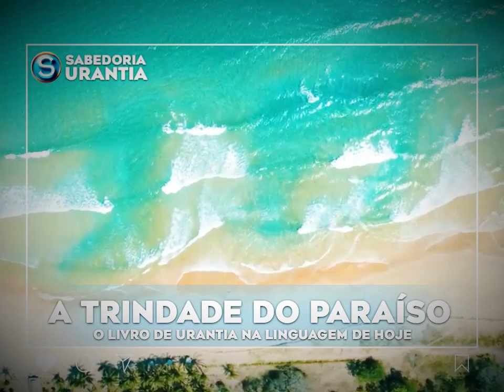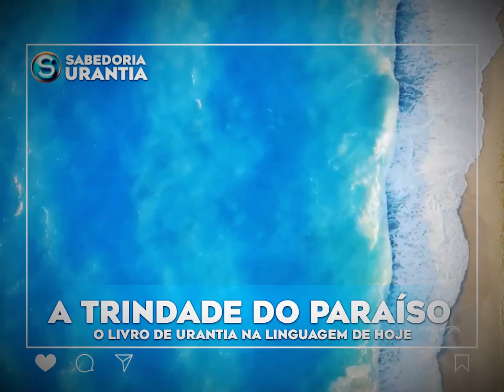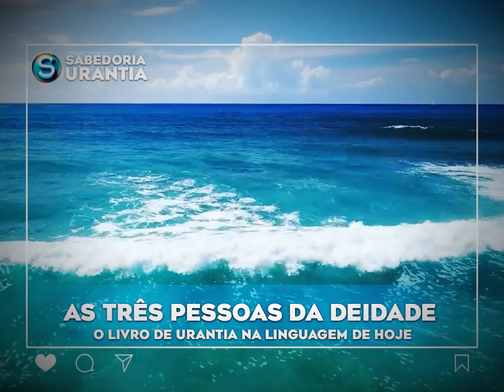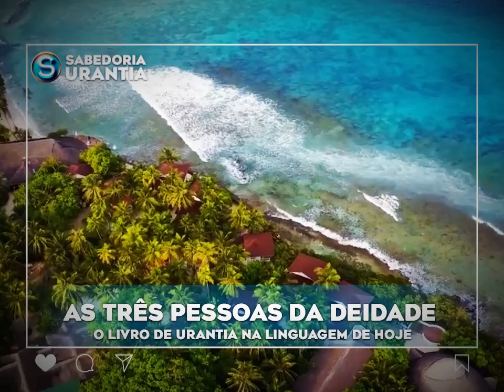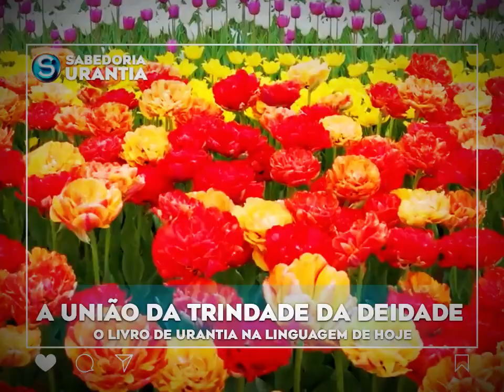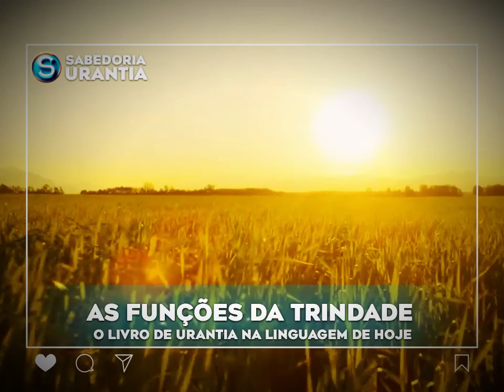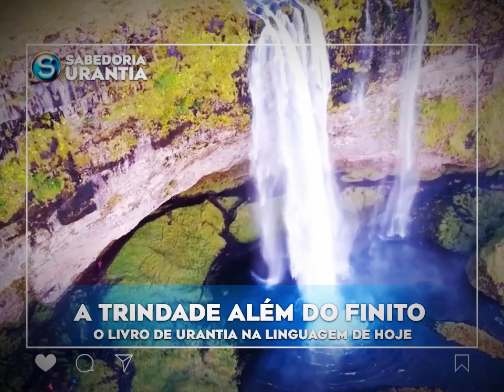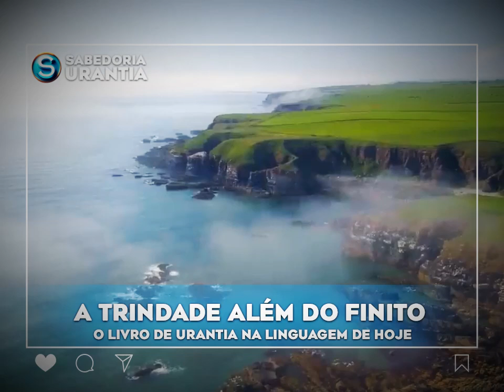URANTIA AudioBook [DOC 010] A Trindade do Paraíso e o Livro de Urantia na Linguagem de Hoje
Meu nome é Leandro Reis, conhecido por LR Malvorian, Muito Prazer!

Faço vídeos sobre o Livro de Urantia há 14 anos, deixando as migalhas para que os Buscadores da Verdade possam encontrar ao longo de sua jornada na vida carnal. O meu canal principal é o @SouUrantia .